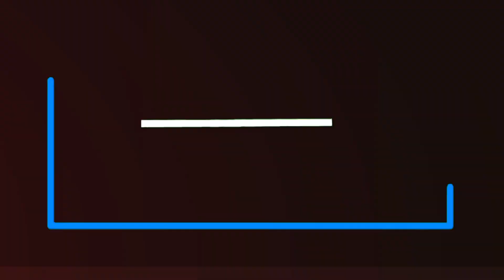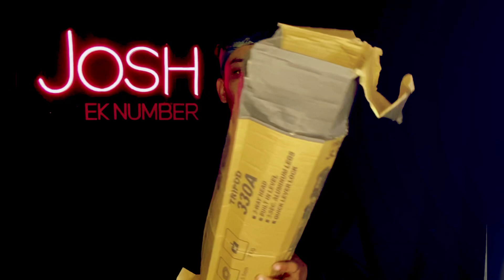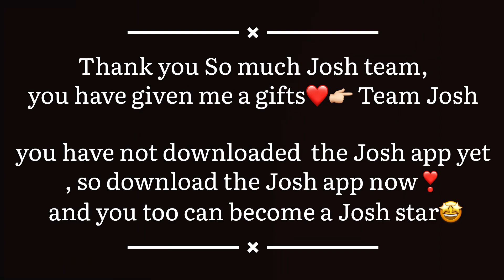Josh App New Gifts | Josh App Par Gifts Kese Milta hai | Josh App Gifts ￼Unboxing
Please Follow me on Josh App 👇🏻👇🏻👇🏻